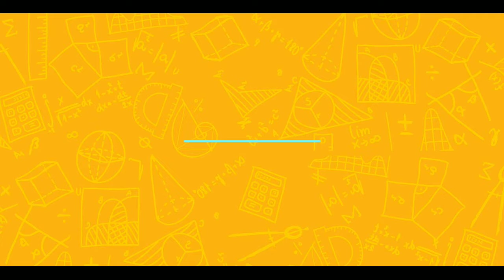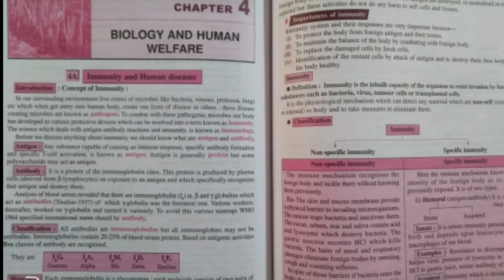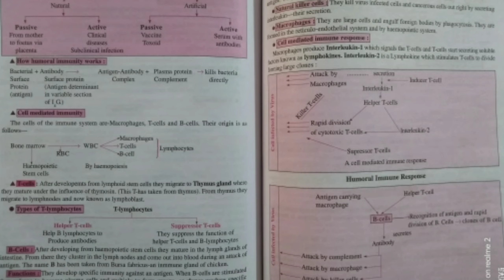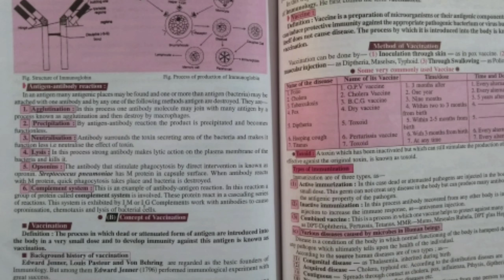Class - 8 || Life Science || Biology and Human Welfare || Chapter - 4 || Part - 1 || PC055